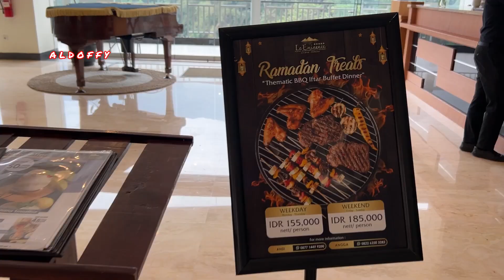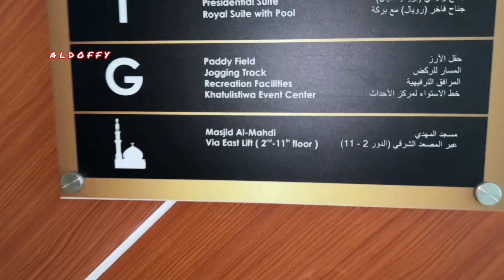Le Eminence Puncak Hotel | Situasi Jalan Raya Puncak